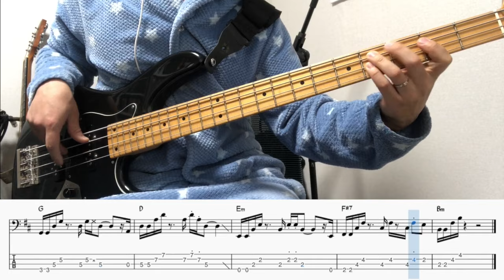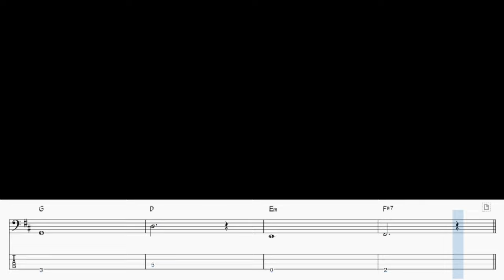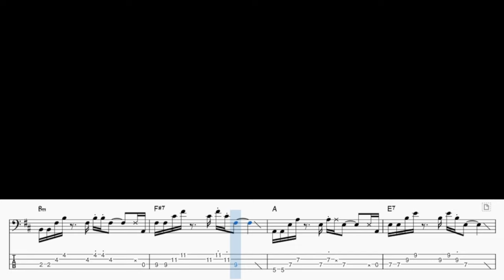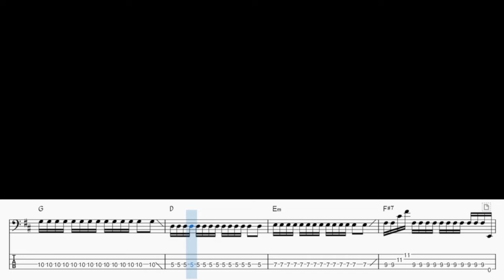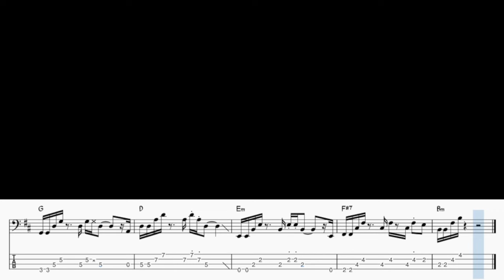Hotel California Bass Cover & Backing Track (Bass Tab)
베이스라인의 58번째 수록곡 Eagles 의 Hotel California 입니다.

16비트 패턴이지만 운지와 리듬을 외워서 연주하면 크게 어려운 부분은 없습니다.

옥타브 와 5도의 위치만 정확하게 기억하시면 되겠습니다.

베이스연주 영상 후에는 베이스 악보와 함께 MR 이 플레이 되도록 해놓았습니다.

재미있게 봐주세요. 앞으로도 좋은 영상 만들어 올리겠습니다.

베이스 레슨이나 악보 채보 원하시는 분들 저에게 연락주시면 견적 드리겠습니다.

베이스 라인 구입은 이곳에서 하실 수 있습니다.

레슨,악보 채보 및 엠알 제작문의
카카오톡 아이디 : bassncla

Bassline Tv 후원하기 : 국민은행 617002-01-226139 (이원재)